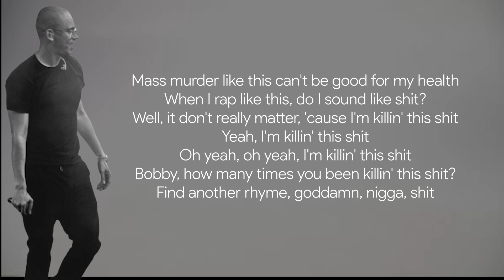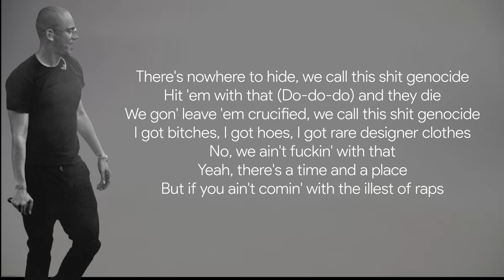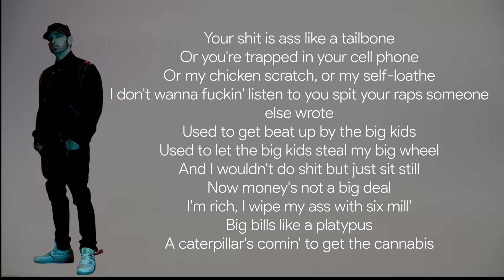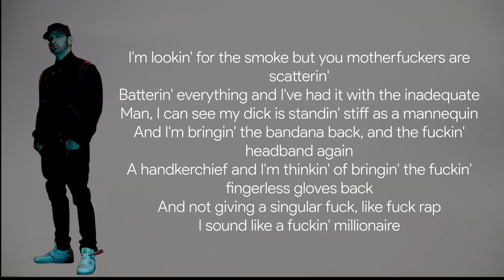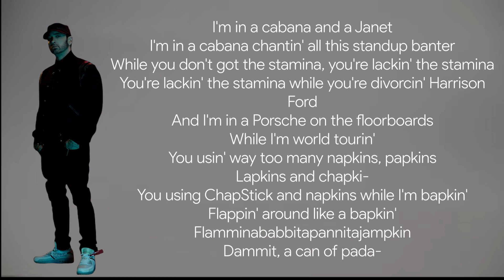Logic - Homicide ft. Eminem (Lyrics)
Lyrics: Logic - Homicide ft. Eminem
Fuck rap
Bustin' like an addict with a semi-automatic
Who done had it, and he ready for anybody to buck back
Hold up, catch a vibe, ain't no way in hell we leavin' nobody alive
Leave a suicide note, fuck that
Bobby feelin' villainous, he killin' this
I'm comin' for your man and his lady and even the baby
I'm feelin' like I'm, chika-chika-chika, Slim Shady with rabies
I'm foamin' at the mouth, ain't nobody takin' me out
Every single rapper in the industry, yeah, they know what I'm about
And I dare you to test me
'Cause not a single one of you motherfuckers impress me
And maybe that's a little bit of an exaggeration
But I'm full of innovation
And I'm tired of all of this high school "He's cool, he's not" rap shit
Can a single one of you motherfuckers even rap? Shit
No, this ain't a diss to the game, this a gas to the flame
Nowadays, everybody sound the same, shit's lame
Like a moth to the flame, I'ma reel 'em in and kill 'em
Know you feelin' lyricism when I'm spillin' it, I'm feelin' myself
Yeah, yeah, Bobby Boy, he be feelin' himself
Mass murder like this can't be good for my health
When I rap like this, do I sound like shit?
Well, it don't really matter, 'cause I'm killin' this shit
Yeah, I'm killin' this shit
Oh yeah, oh yeah, I'm killin' this shit
Bobby, how many times you been killin' this shit?
Find another rhyme, goddamn, nigga, shit
[Chorus: Logic]
[Chorus: Logic]
Fuck rap
I'm feelin' like I'm chika-chika-chika-chika
Chika-chika-chika-chika-chika, Slim Shady

Jigga-jigga-jigga-jigga-jigga like JAY-Z
Jig is up, you fuckers who didn't write anything
Are getting washed, liga-liga-liga, like bathing
Young Hova, I know hitters like Yankees
Gun toters that pull triggers like crazy
Unloadin', leave you shot up in your Rover
Your body goes limp and slumps over
Like A-Rod in a month lull, but he just homered
Hol' up, I said "Rover" because now your Rover is red
Like Red Rover, so you know what I meant
But I roll over my opponents instead
Makin' dog sounds 'cause I gotta keep breakin' these bars down
I'll go slow for the speds
But when I go (Roof!) like the Dobermann said
I still think the (Roof!) would go over your head (Ha-ha)
Beast mode, motherfuckers 'bout to get hit
With so many foul lines, you'll think I'm a free throw
Figured it was about time for people to eat crow
You about to get out-rhymed, how could I be dethroned?
I stay on my toes like the repo, a behemoth in sheep's clothes
From the East Coast to the West, I'm the ethos and I'm the G.O.A.T
Who the best, I don't gotta say a fuckin' thing, though
'Cause MCs know
But you don't wanna hear me spit the facts
Your shit is ass like a tailbone
Or you're trapped in your cell phone
Or my chicken scratch, or my self-loathe
I don't wanna fuckin' listen to you spit your raps someone else wrote
Used to get beat up by the big kids
Used to let the big kids steal my big wheel
And I wouldn't do shit but just sit still
Now money's not a big deal
I'm rich, I wipe my ass with six mill'
Big bills like a platypus
A caterpillar's comin' to get the cannabis
I'm lookin' for the smoke but you motherfuckers are scatterin'
Batterin' everything and I've had it with the inadequate
Man, I can see my dick is standin' stiff as a mannequin
And I'm bringin' the bandana back, and the fuckin' headband again
A handkerchief and I'm thinkin' of bringin' the fuckin' fingerless gloves back
And not giving a singular fuck, like fuck rap
I sound like a fuckin' millionaire
With a Derringer with a hair trigger
'Bout to bear hug a fuckin' terrier, the Ric Flair dripper
Y'all couldn't hold a candle at a prayer vigil
When I vent, they compare me to a fuckin' air duct
I'm about to bare-knuckle it, nah, fuck it
I'm gonna go upside their head with a Nantucket
Abraca-fuckin'-dabra
The track is the blood, I'm attracted, I'm attackin' it
What? Dracula, fuck that shit
I'm up, back with a thud
Man, stop